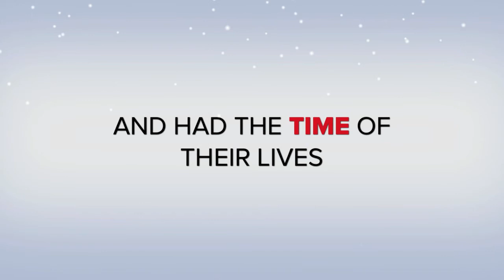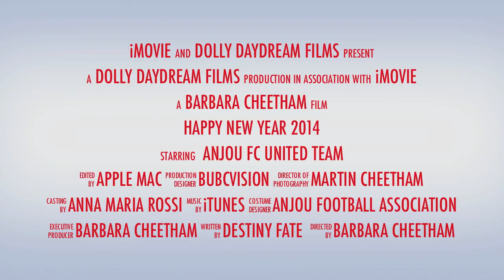Bravo Anjou FC United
Celebrate new beginnings with  the formation of an all inclusive soccer team of aspiring young athletes of varying abilities aged 5 - 16 yrs . Bravo Anjou FC United is our tribute to all our players, their family & friends who just want to play the beautiful game of soccer football , make friends and have fun. Happy New Year 2014!